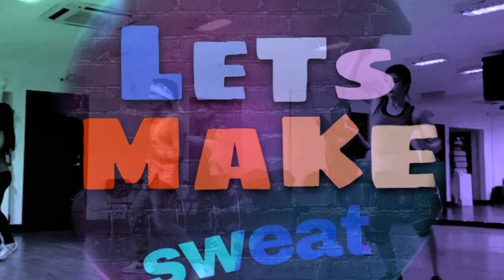Shackles (Praise You) | Mary Mary | ( Remix ) | Dance Fitness | Zumba